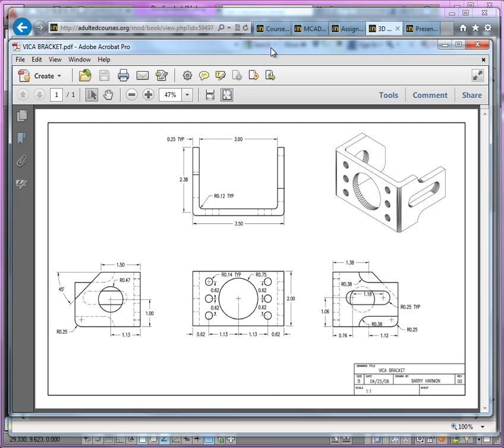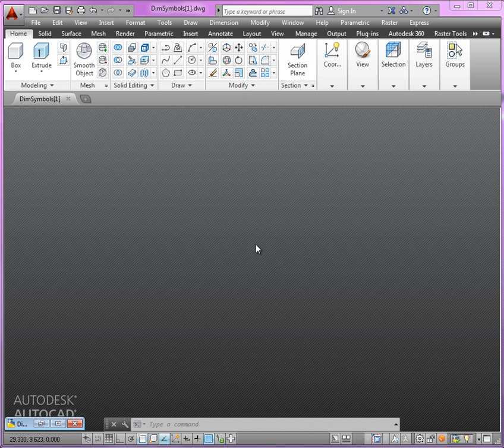Part 1 Step 1 - Modeling the VIca Bracket in 3D